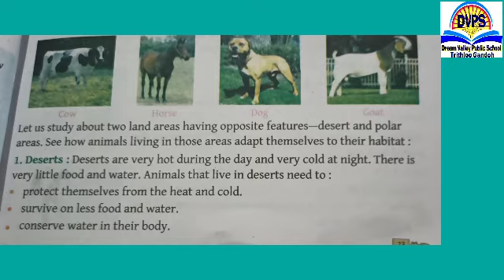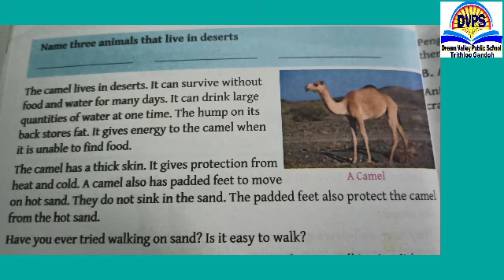Class 4th Science Dream Valley public school Trithloo Gandoh Bhalessa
Welcome to Online Classes of Dream Valley public school Trithloo Gandoh Bhalessa